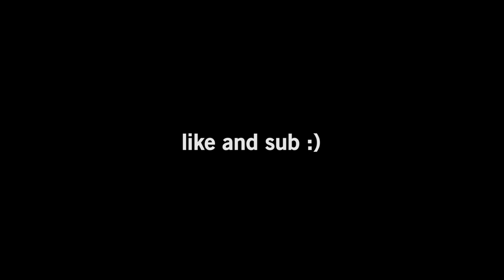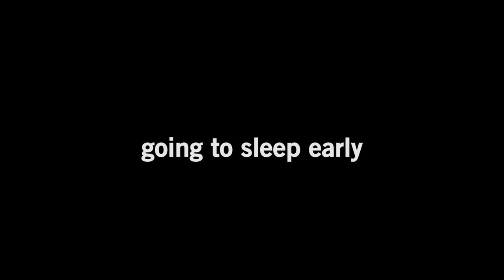life portrayed by minecraft